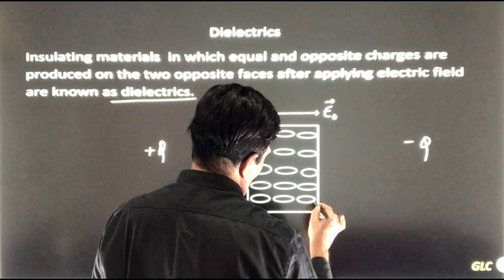माइक्रोस्कोप आदमी को एक आंख का बना देता है 😁